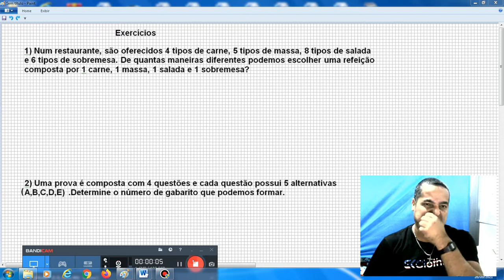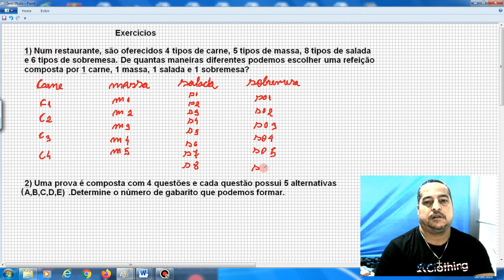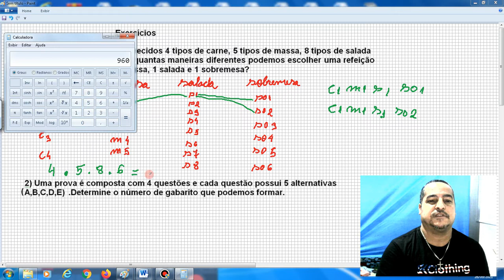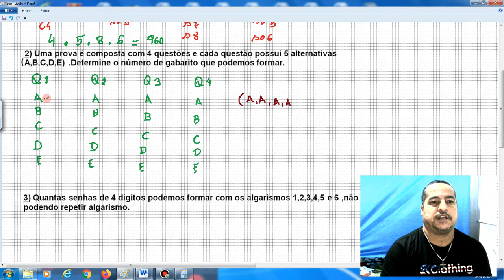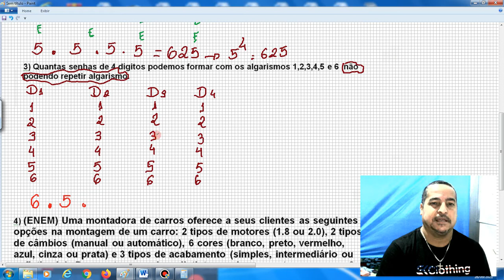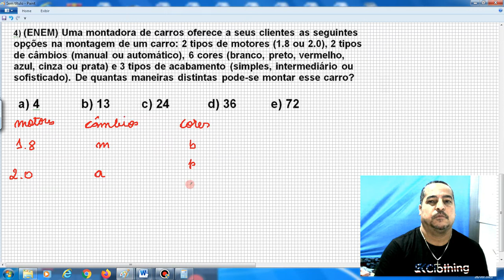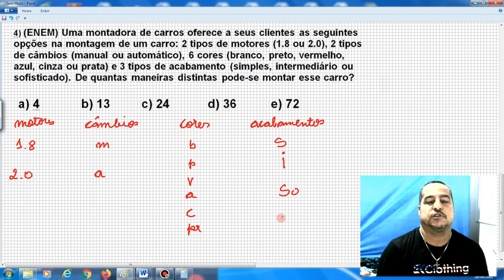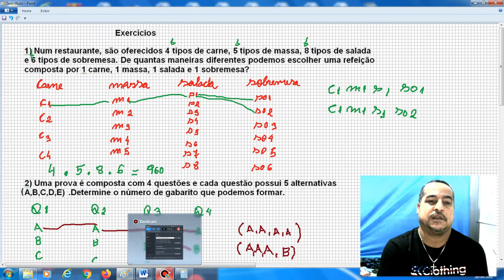Princípio Fundamental da Contagem -Correção de exercícios